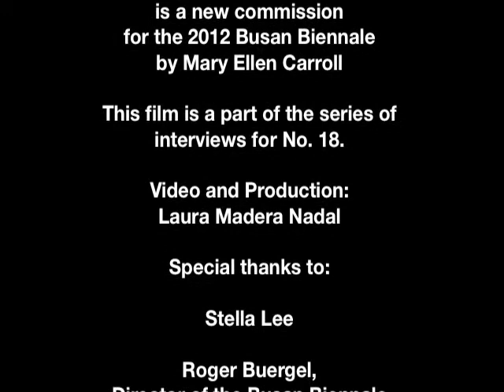Busan Biennale 2012—No. 18: What is Korean? Mary Ellen Carroll Interviews Stella Lee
This interview is with architect, Stella Lee who currently works in the architecture firm, Bureau V based out of New York City.

Special thanks to: Stella Lee, Roger Buergel, Director of the Busan Biennale, Busan Biennale 2012, The Learning Council for No. 18